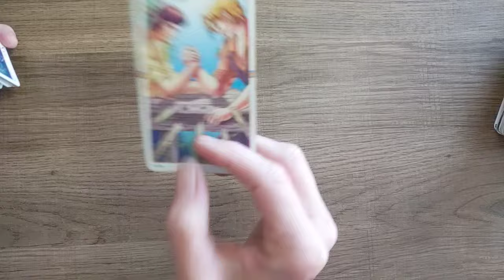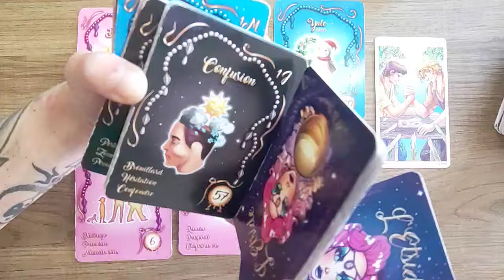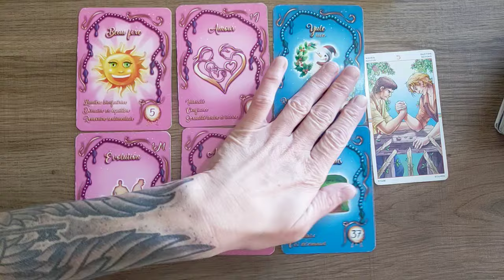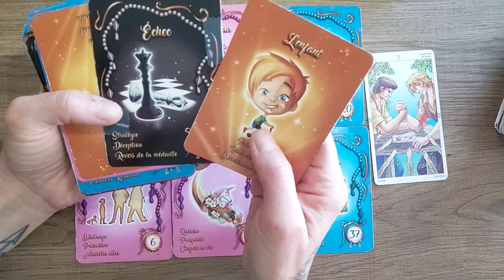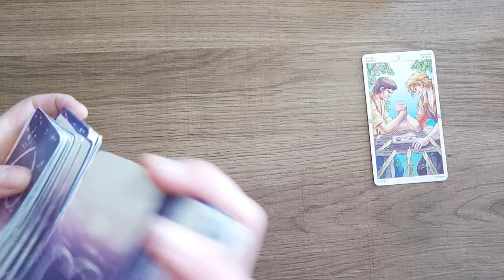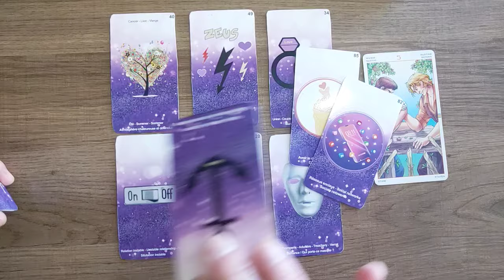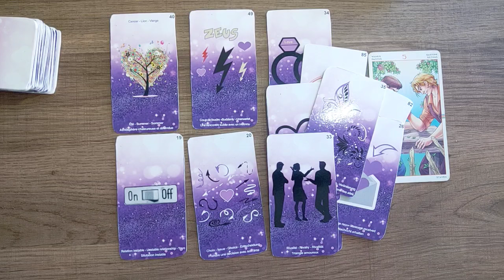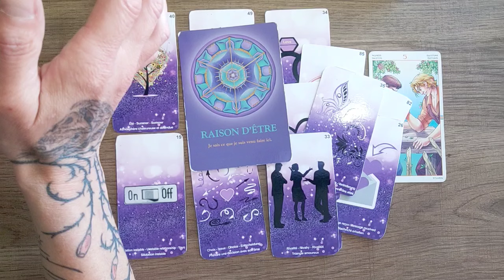balance semaine du 26 août au 1er septembre